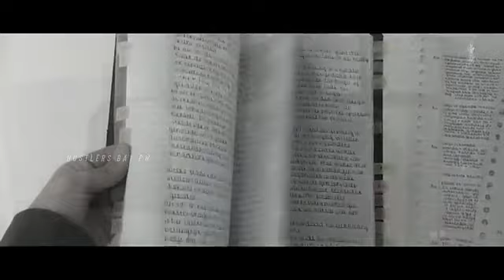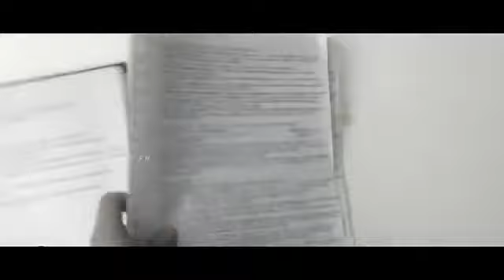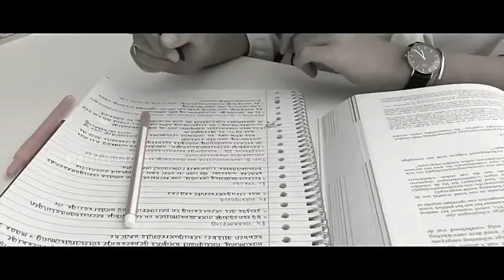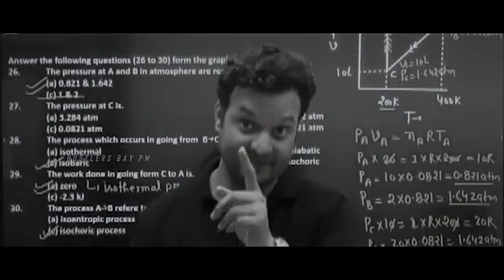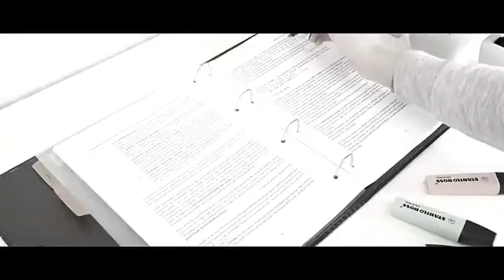Do Not Waste Your Time🔥 | A Must Watch Video For All JEE & NEET Students | Physics Wallah | IIT NEET